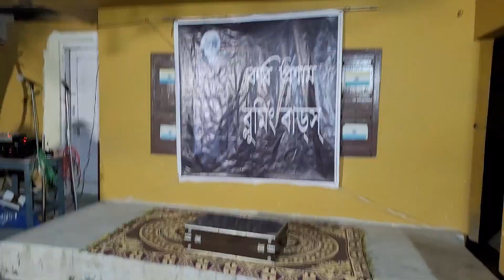Rabindra Jayanti Celebration 2022 | VLOG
Rabindra Jayanti Celebration 2022. Celebration at Aarunya's school and dance class.
Also "COMMENT" if you want to Suggest something or just to appreciate.

Bathing & Skin Care Products I Use :-
Mamaearth Soothing Massage Oil for Babies
Mamaearth Nourishing Baby Hair Oil with Almond & Avocado
Himalaya Face Body Oil Baby Massage Oil For All Skin Types
Himalaya Baby Hair Oil
Mamaearth Deeply nourishing wash for babies
Mamaearth Agent Apple Body Wash for Kids
Dermadew Shower Gel
Mamaearth Gentle Cleansing Shampoo for Babies
Mamaearth Daily Moisturizing Lotion
Sebamed Baby Lotion
Himalaya Baby Cream
Dermadew Baby Lotion
Mamaearth Milky Soft Natural Baby Face Cream
Mamaearth Foaming Baby Face Wash for Kids
Disano Cold Press Virgin Coconut Oil Bottle
Mamaearth Agent Apple Body Lotion & Cream for Kids
Mamaearth Super Strawberry Body Lotion & Cream for Kids
Mamaearth Brave Blueberry Body Lotion for Kids
Mamaearth Major Mango Body Lotion & Cream For Kids
Mamaearth Original Orange Body Lotion & Cream for Kids

Baby Oral Care Products I Use :-
Mee Mee Finger Brush with Cover
Chicco Toothpaste
Chicco Toothbrush 6m-3 yrs
Mamaearth 100% Natural Kids Toothpaste

Babay Feeding Essential :-
Mee Mee Premium Glass Feeding Bottle
Philips Avent NATURAL 2.0 BOTTLE
Chicco Wellbeing Feeding Bottle
Philips Avent Premium Spout Cup
Dr.Flow Omega Insulated ThermoSteel Baby Feeding Bottle

Other Essential Baby Products I Use:-
Mee Mee Gentle Nail Clipper with Magnifier
Luvlap Royal Highchair for baby
LuvLap Joy Stroller/Pram
LuvLap Instadry Extra Absorbent Dry Sheet/Bed Protector

Baby Diapers I Use :-
Huggies Premium Soft Pants
Mamaearth Plant-Based Diaper Pants for Babies
Merries Medium Size Diaper Pants
Pampers Premium Care Pants
MamyPoko Pants Extra Absorb Diaper
Himalaya Total Care Baby Pants Diapers